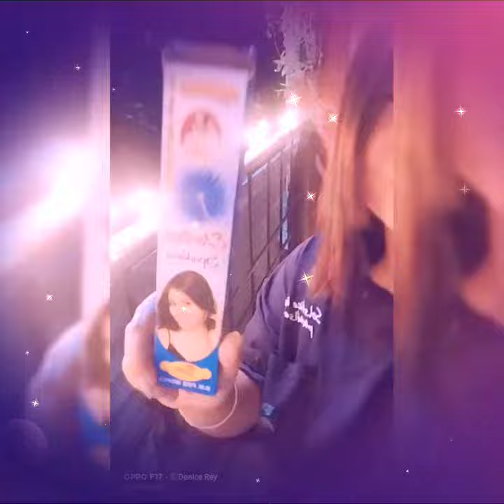Happy Diwali 🪔 festival of lights